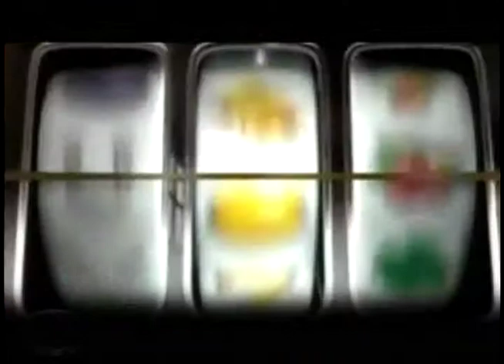Juego de Manos Braulio Álvarez Jasso